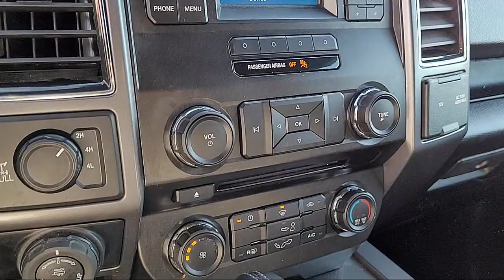2017 Ford F-150 XLT SuperCrew Sacramento Roseville Elk Grove Folsom Stockton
2017 Ford F-150 XLT SuperCrew Stock Number: 62751A Vin:1FTFW1EG7HKE52323.